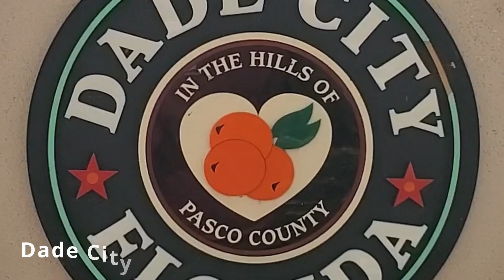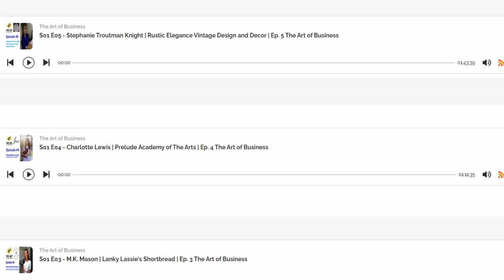DiscoverDadeCity Part 4 | Prelude Academy | Multi Part Series on Downtown Businesses